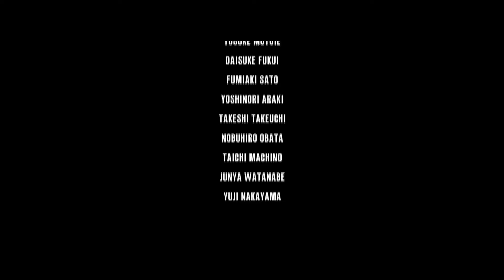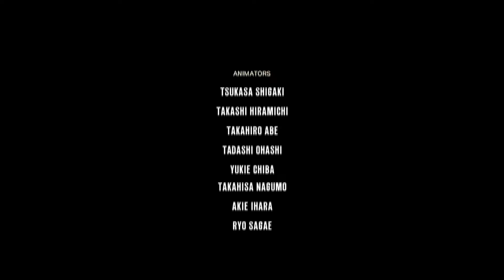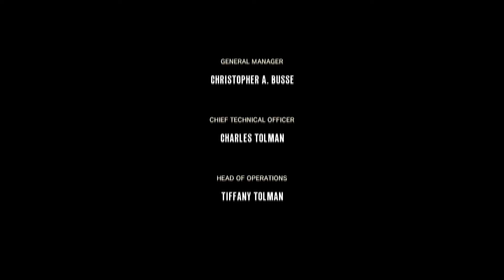The Consequence - The Evil Within DLC - FINAL EPISODE!!!!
Hey Guys and Welcome back to The Consequence! This is it baby, the final piece of the game:) We have done so much in this game and in the last couple of episodes finally got some guns. I hope we can all get some closure about the game, the story was sick and twisted and full of different storylines so let`s weave them all together and figure this shit out!

I really hope you enjoyed this walkthrough as much as I did and if you were ever thinking of playing this game. DO IT! It was one of the funnest, scariest games, and it was quite difficult but oh so very worth a go:D Thanks you to everyone who enjoyed any part of this game. it`s sad that its done but now we are gonna play some OUTLAST baby!